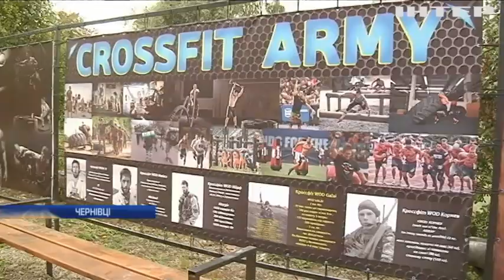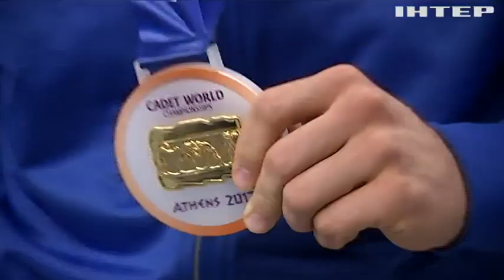Новости 7:00, выпуск за 8 сентября 2017 года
Головні події на цю годину: У Авдіївській промзоні під мінометним обстрілом загинув армієць; У Хмельницькому не прищеплена дитина захворіла на правець; У Чернівцях спортсмени власним коштом збудували кроссфіт-зону; Українські спортсмени вибороли у Афінах три золоті медалі; Буревій "Ірма": на Карибських островах загинули 10 людей; Синоптики налякали людей фейковим роликом (відео).